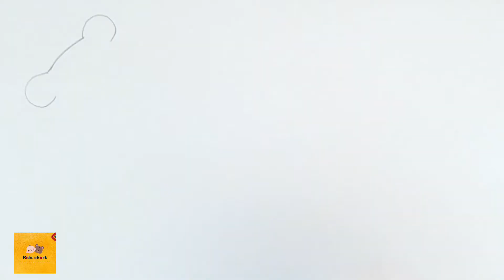How to draw a Simba Lion for kids step by step |simba lion drawing @kidschart5240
Learn how to draw a Simba  lion step by step for kids.
Bachon k lia simba lion draw krain.
Simba lion drawing tutorial for beginners.

About Video
In this video we will learn how to draw a Simba lion